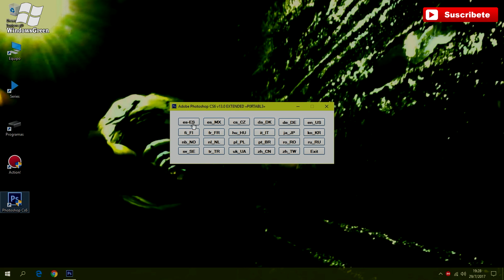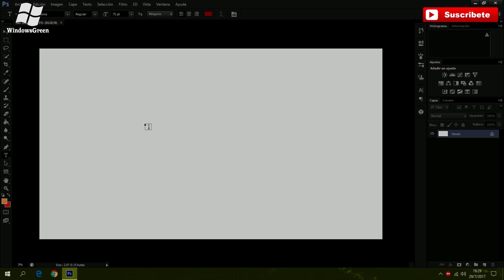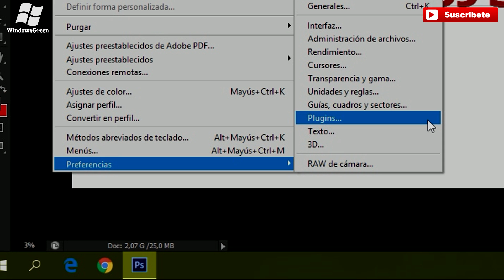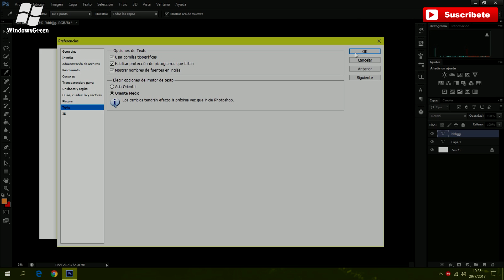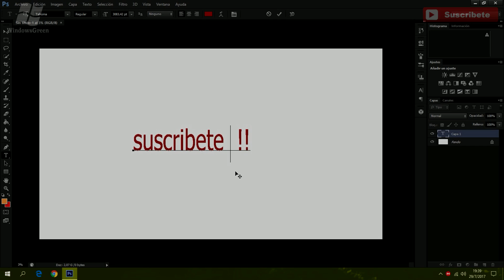Como Solucionar El Problema Del Texto Del Adobe Photoshop CS6 - 2021 HD.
Hola que tal.  En este vídeo les enseñaré a Como Solucionar El Problema Del Texto Del Adobe Photoshop CS6.  Espero que les funcione.

La copia de este vídeo, Será denunciada.
© Copyright (Windows Green)
Prohibido compartir links directos. si lo haces tu comentario será eliminado de inmediato.